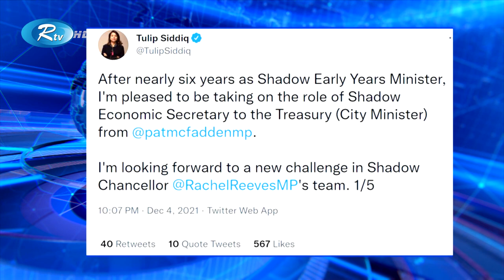শ্যাডো ইকোনমিক সেক্রেটারি হিসাবে দায়িত্ব পেলেন প্রধানমন্ত্রী শেখ হাসিনার ভাগ্নি | Tulip | Rtv News